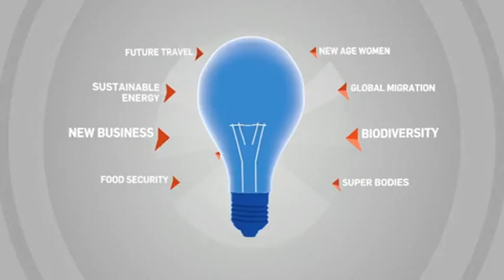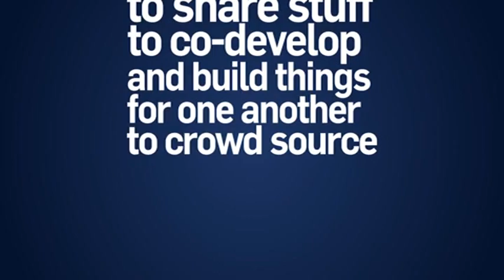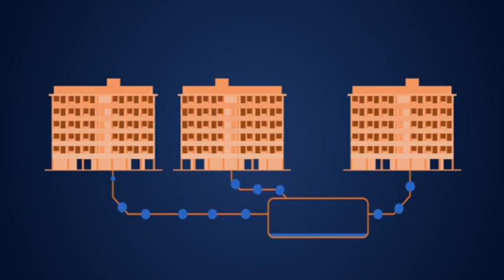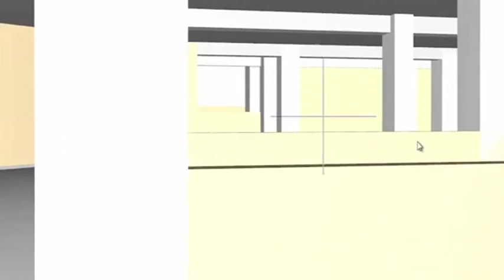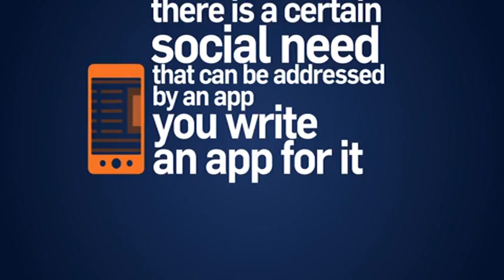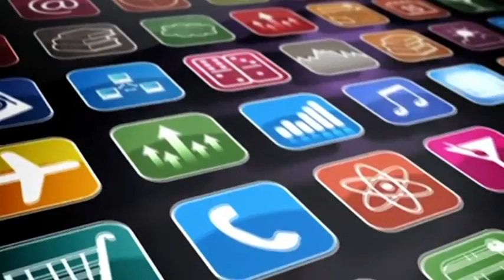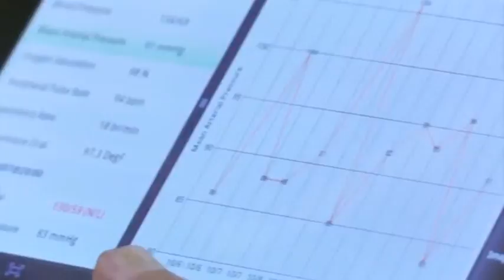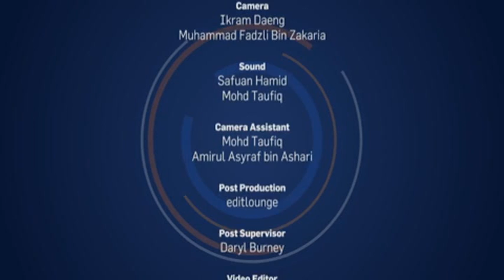Future Forward Series, "To be a Smart Nation"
Watch Prof Peter M. A. Sloot on Channel NewsAsia: Future Forward Series, "To be a Smart Nation"

(9:07)